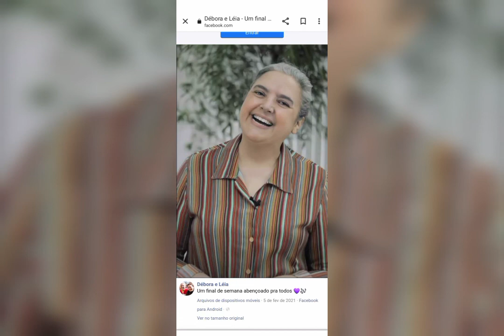Guerr4 na IPDA continua será esse o fim do Império Deus é 4mor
Membros pedem pôr troca da diretoria Fora David Neto